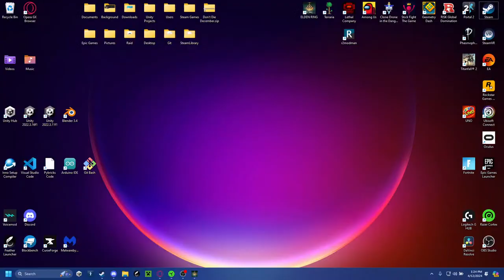Running around a big yellow stick with Blarrow!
Me and Blarrow use the seamless coop Elden Ring mod to play together